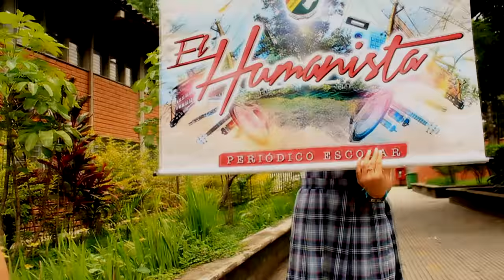HIMNO DE LA INSTITUCIÓN EDUCATIVA INEM JOSÉ FÉLIX DE RESTREPO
Estreno nuevo video que acompañará el himno de la INSTITUCIÓN EDUCATIVA INEM JOSÉ FÉLIX DE RESTREPO.

Video realizado por el equipo de GRACIAS INEM

Producido por:
VALENTINA GARCÍA GUEVARA
CÉSAR CADAVID

Dirigido por:
KEVIN STIVEN PARRA CORREA

Editado por:
STEVEN ECHEVERRI

Imágenes con drone:
DOCENTE: SERGIO GUERRA.